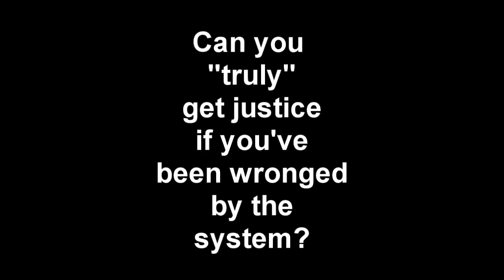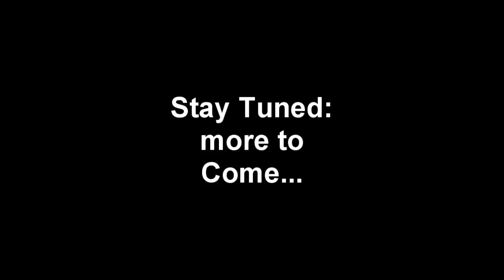WHEN THE SYSTEM ROBS or JAILS THE INNOCENT CAN THEY FIND JUSTICE?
Following up on a comment made in the previous video titled "You Do Not Own Your Home". I just wanted to touch on the idea of whether or not you actually achieve true justice because a decision was eventually overturned in your favor...